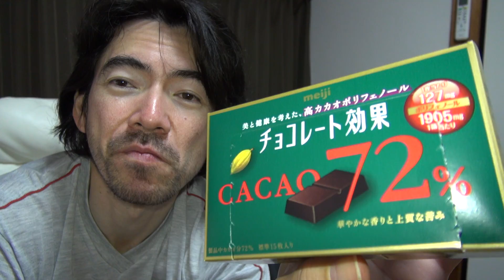Chocolate 72% de Cacao do Japão